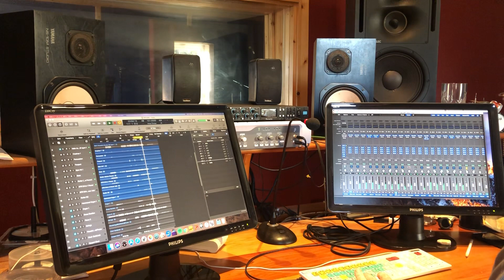MIHLMW. Sunstreet Studios with Ken Ralph 1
Maybe I Have Lost My Way. Working with the tracks on Sunset Studios with Ken Ralph.